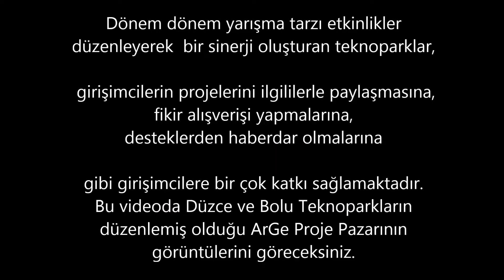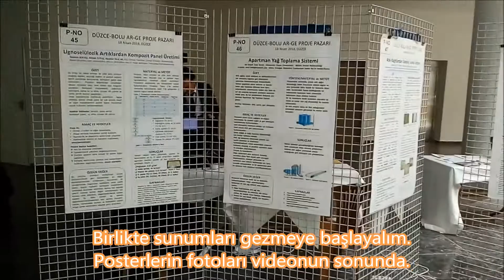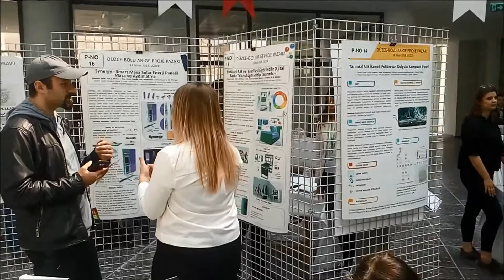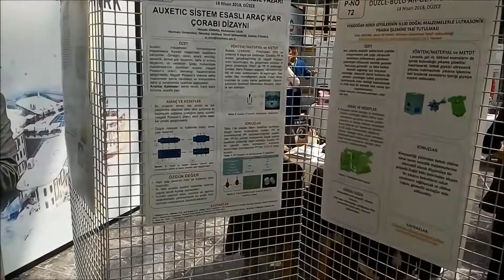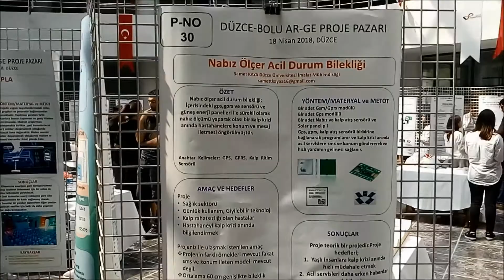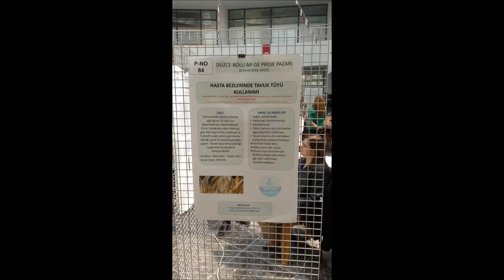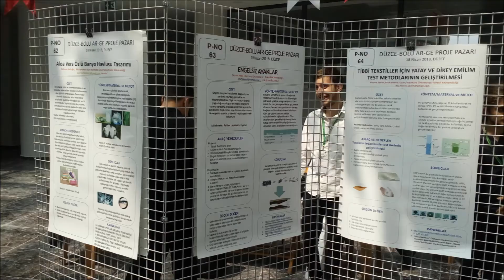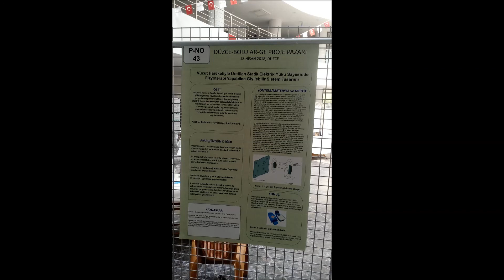"Düzce Bolu Ar-Ge Proje Pazarı" Görüntüleri _ Teknolojik Gezilerim -70-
Uzun zamandır teknik bir gezi yapmamıştım. Benim de 2 projemin sergilenmeye hak kazandığı Düzce  ve Bolu Teknoparkların bu yıl 2. sini düzenlediği "Düzce Bolu ArGe Proje Pazarı" etkinliğindeydim.  Güzel insanlarla tekrar bir araya gelme ve gençlerin projelerini görme fırsatım oldu.  Üniversite öğrencilerinin katılımının yoğun olduğu etkinlikte bir çok katılımcı hayalini kurduğu, prototipini yaptığı veya yapamadığı projesini paydaşları ile paylaştı. Gerçeğe dönüşmesi en yakın, en bilimsel ve kullanışlı  projeler ödüllendirildi.  Emeği geçen herkese, katılan herkese teşekkürler. Bir kez daha hatırlatmak isterim , bu tip etkinliklere katılanın kaybedeni olmaz! Videonun son kısmı projeleri merak edenler için posterlerin fotoğraflarından oluşmaktadır. İyi Seyirler.